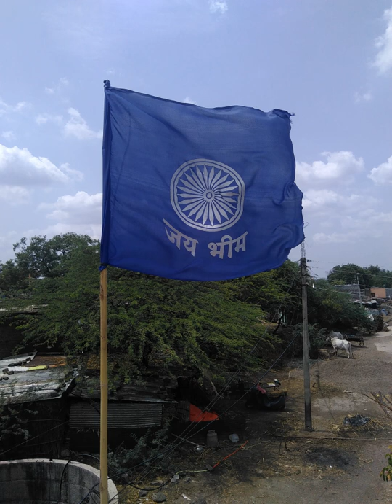Navayana | Wikipedia audio article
This is an audio version of the Wikipedia Article:
Navayana

- Socrates

SUMMARY
Navayana (Devanagari: नवयान, IAST: Navayāna) means "new vehicle" and refers to the re-interpretation of Buddhism by B.R. Ambedkar. Ambedkar was born in a Dalit (untouchable) family during the colonial era of India, studied abroad, became a Dalit leader, and announced in 1935 his intent to convert from Hinduism to Buddhism. Thereafter Ambedkar studied texts of Buddhism, found several of its core beliefs and doctrines such as Four Noble Truths and "non-self" as flawed and pessimistic, re-interpreted these into what he called "new vehicle" of Buddhism. This is known as Navayana, also known as Bhimayāna after Ambedkar's first name Bhimrao. Ambedkar held a press conference on October 13, 1956, announcing his rejection of Theravada and Mahayana vehicles, as well as of Hinduism. Thereafter, he left Hinduism and adopted Navayana, about six weeks before his death.In the Dalit Buddhist movement of India, Navayana is considered a new branch of Buddhism, different from the traditionally recognized branches of Theravada, Mahayana and Vajrayana. Navayana rejects practices and precepts such as renouncing monk and monasticism, karma, rebirth in afterlife, samsara, meditation, enlightenment and Four Noble Truths considered to be foundational in the Buddhist traditions. It radically re-interprets what Buddhism is, revises the original Buddha teaching to be about class struggle and social equality.Ambedkar called his version of Buddhism Navayana or Neo-Buddhism. His book, The Buddha and His Dhamma is the holy book of Navayana followers.